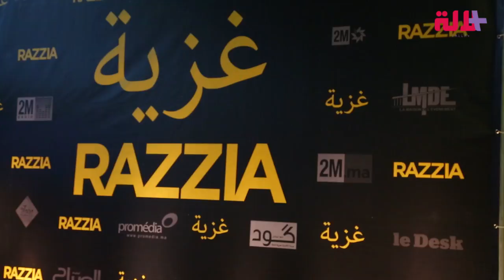أمير الرواني من العرض ما قبل الأول لغزية: "نبيل عيوش صاحبي وأنا مكنوجهش الأحكام المسبقة"